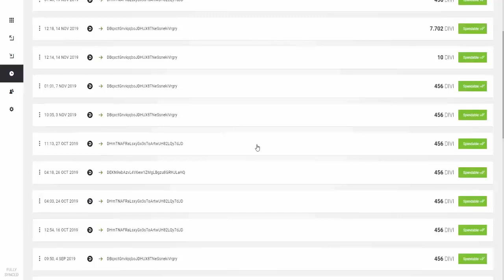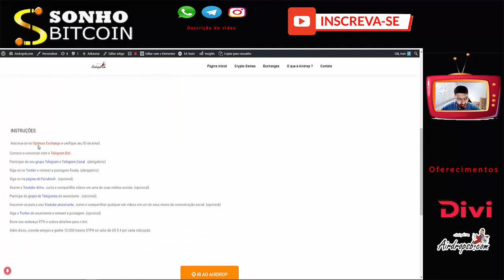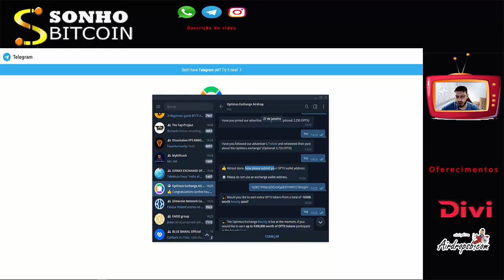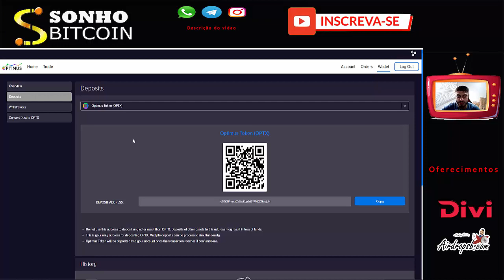Ganhe 72 Mil Tokens OPTX ($24) no Airdrop da Exchange Optimus. IMPERDÍVEL !!!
Rate:⭐⭐⭐⭐(4,5/5)

【 Grupos 】

【 Hot Airdrops 】

【 Hot Faucets 】